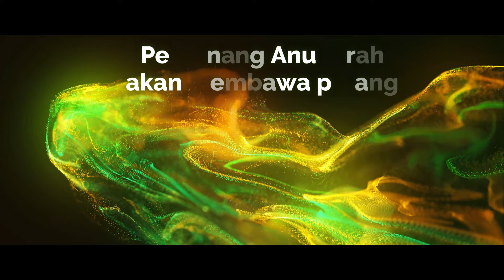Anugerah Hari Guru Barisan Pentadbir sempena Sambutan Hari Guru 2021